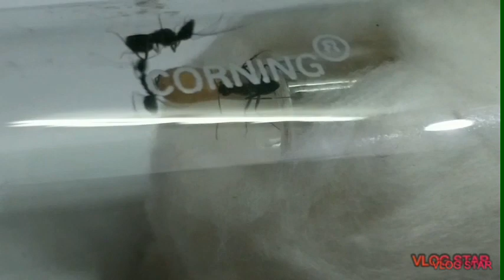Moving my Camponotus compressus colony to their new Home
Welcome back guys to another video where We will be providing update on our Camponotus compressus  Colony and also are moving them to their new home.If you like it please subscribe and share our work.